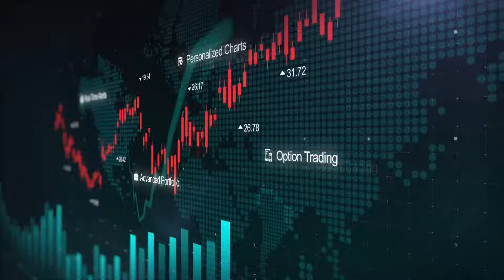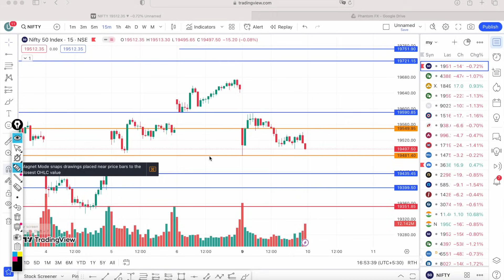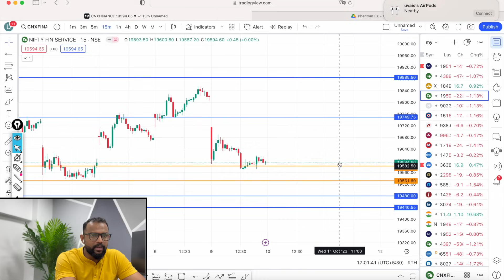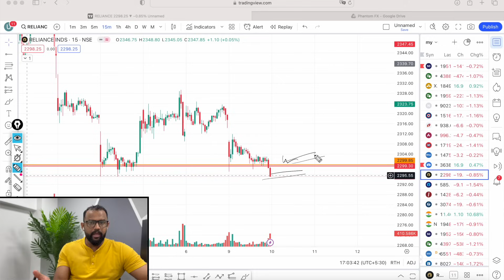WAR... WHAT NEXT ...?|MARKET ANALYSIS | BEST TRADE FOR TOMORROW IN NIFTY AND BANK NIFTY 10/10